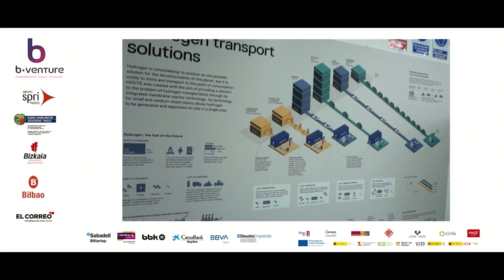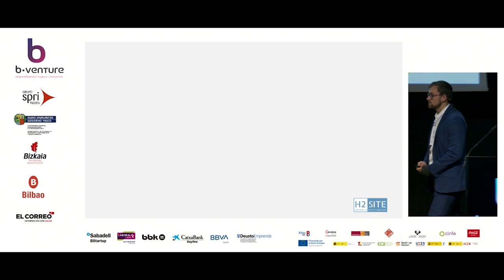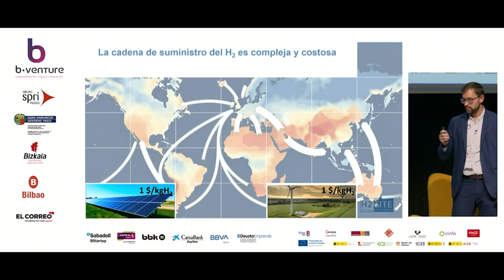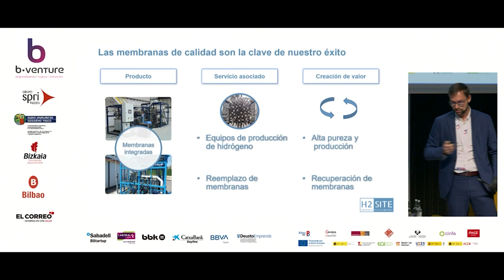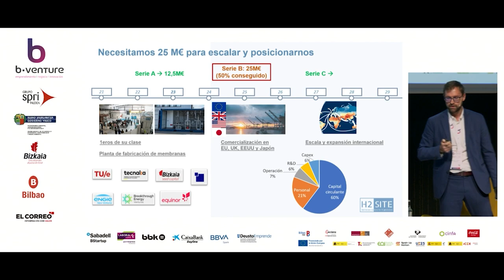Pitch Hydrogen On Site